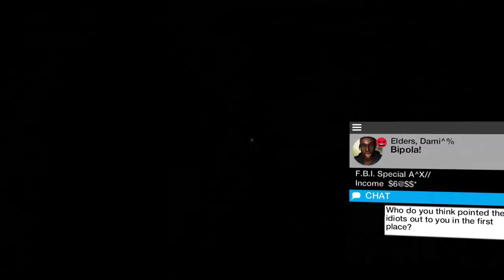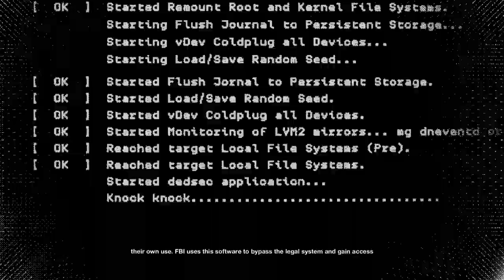Watch Dogs 2 Demo 37